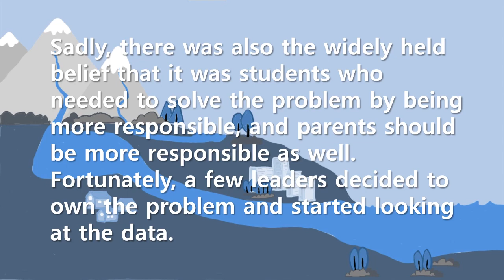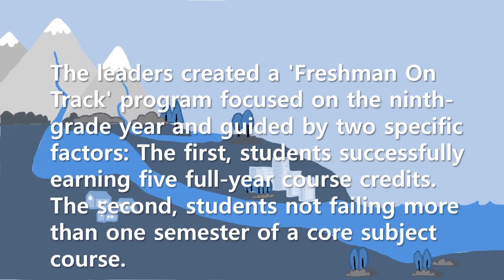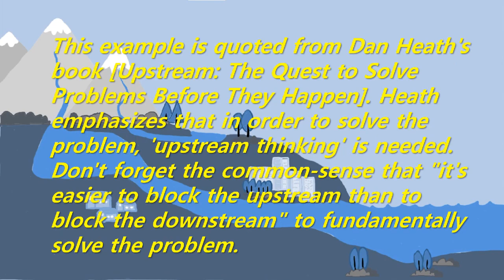Short Story: Upstream Thinking - Solve problems before they happen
This example is quoted from Dan Heath's book [Upstream: The Quest to Solve Problems Before They Happen]. Heath emphasizes that in order to solve the problem, 'upstream thinking' is needed. Don't forget the common-sense that "it's easier to block the upstream than to block the downstream" to fundamentally solve the problem.